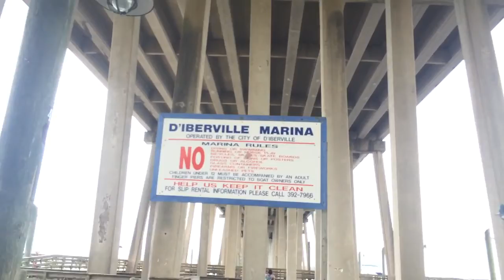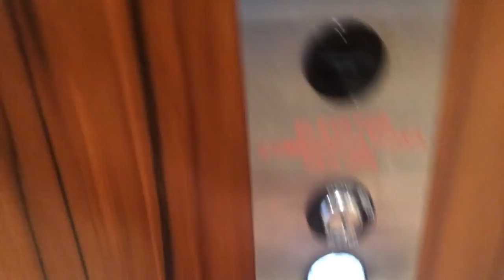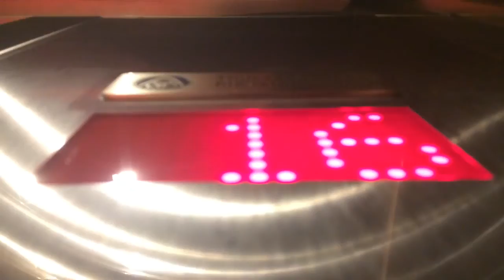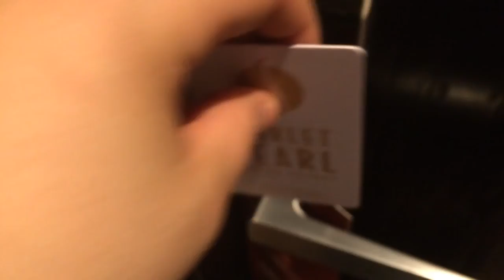Exploration | Day 2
Also follow him on twitch